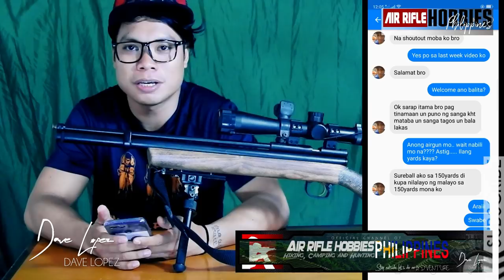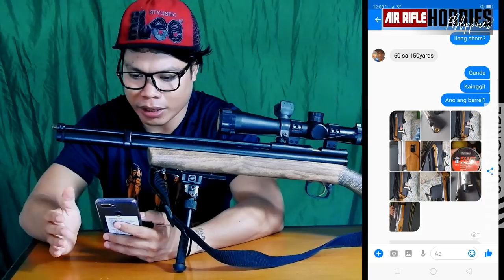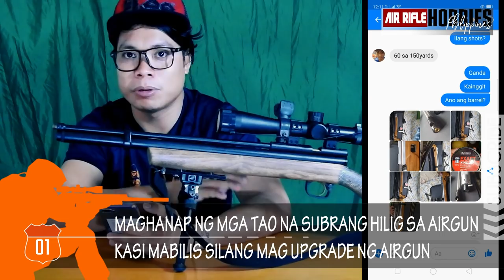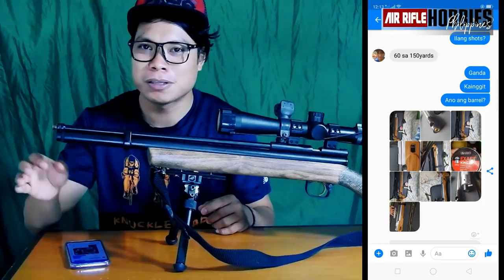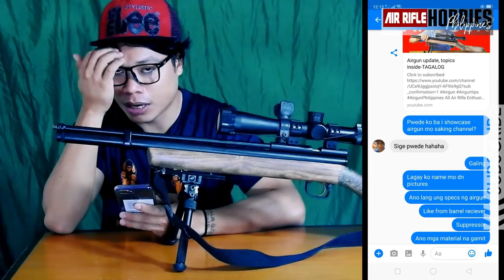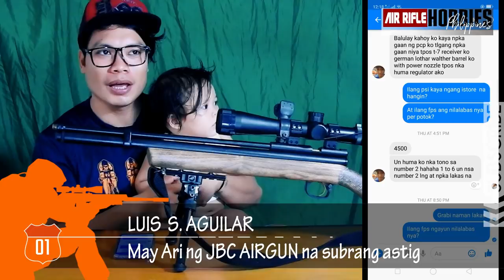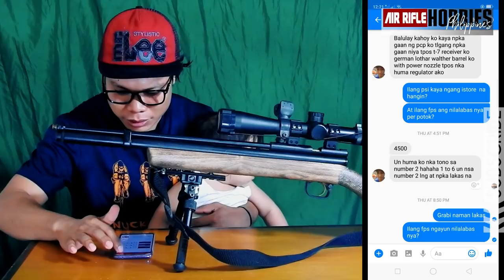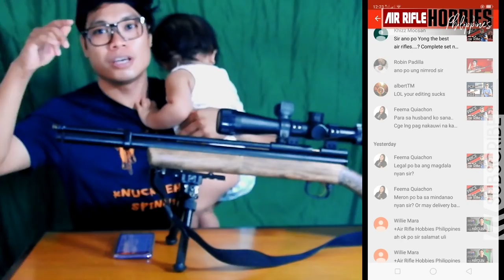JBC AIRGUn made in the Philippines